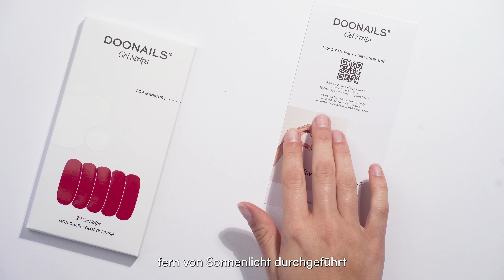Gel Strips - Anwendung | Doonails (DE)